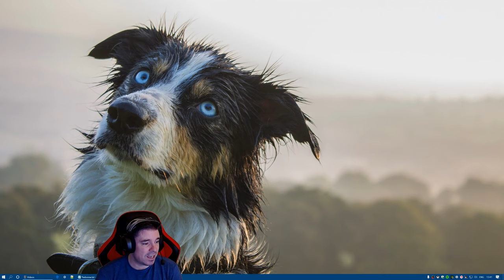World of Warships - Midway Dive Bomber Tips & Evasion Tactics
Ok, so this video is a little long, there's a lot I need to explain but I'll time stamp the parts below if you need to jump a section. If your a seasoned player you can skip ahead to the perpendicular drop section I guess. Hope it helps all of you players, especially those fed up of getting ganked by CV's.

Timestamps:
 [03:03] - Captain Skills & Equipment
 [08:28] - Key Bindings
 [11:01] - Flack Baiting
 [12:50] - The Perpendicular Drop
 [20:51] - The Bad DD Player
 [27:49] - The Good DD Player ( A Good Lesson)
 [31:49] - The Perils of going solo
 [35:34] - Problems with approaching from the Front
 [37:12] - Attacking someone in smoke
 [41:53] - Helping people in Peril
 [46:07] - Using Geometry
 [47:28] - Don't Troll your CV